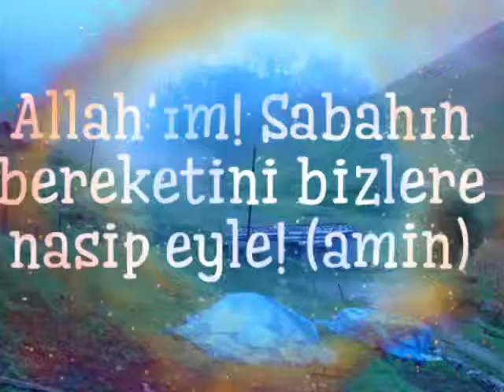En güzel dualar-18